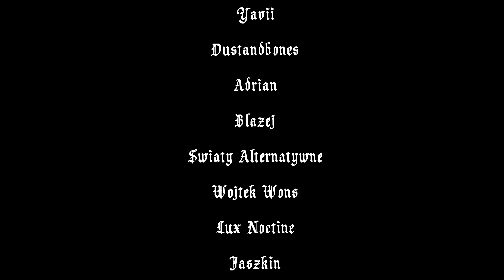DDeki od zera - pierwsze problemy i wybory - Podręcznik gracza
Nowy cykl w Karczmie, w którym dzielę się swoimi spostrzeżeniami dotyczącymi D&D, ponieważ jakkolwiek to głupio nie zabrzmi, po ponad 20 latach siadam pierwszy raz w życiu do Dungeons & Dragons.

Jeśli lubisz takie materiały i faktycznie pomagają Ci w Twoim hobby, to zachęcam do suba, dzwonka i łapki w górę oraz do dołączenia do Karczmy na innych kanałach. Jeśli chcesz mieć wpływ na tematykę powstających filmów lub masz ochotę rzucić napiwek Karczmarzowi, to zapraszam do wsparcia mnie na Patronite